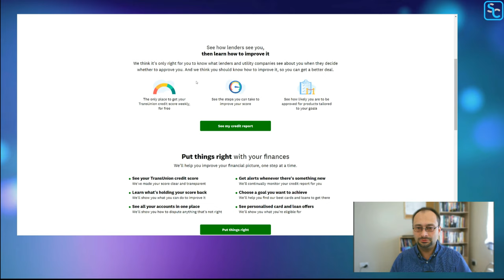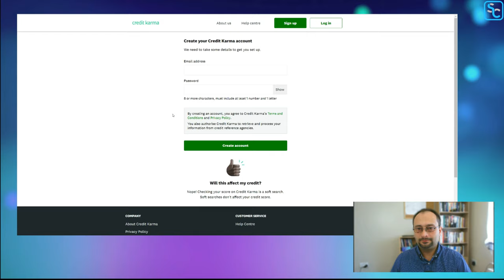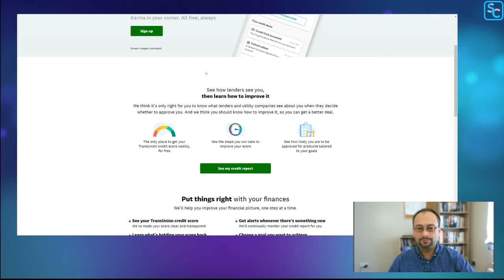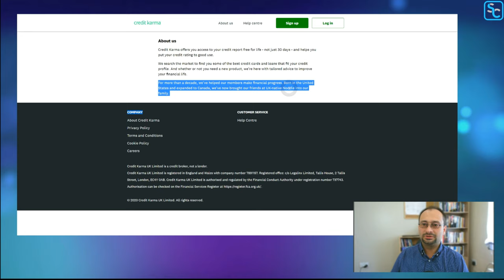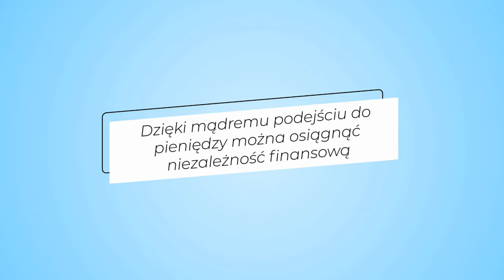Jak za darmo sprawdzić credit score w UK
Kolejny odcinek z serii świadomyinwestor.

Jednakże to nagranie jest adresowane do każdego. Chcesz kupić dom w UK? To koniecznie obejrzyj to nagranie.
Jeśli chcesz sprawdzić swoją historię kredytową to warto zarejestrować się w omawianym serwisie. Spytasz dlaczego?
Warto sprawdzać, czy przypadkiem ktoś i to całkiem błędnie nie wpisał na listę dłużników lub oznaczył, że nie spłaciłeś jakiegoś zobowiązania.

Interesujesz się inwestowaniem w nieruchomości?
i otrzymaj za darmo liczne BONUSY

TAGI